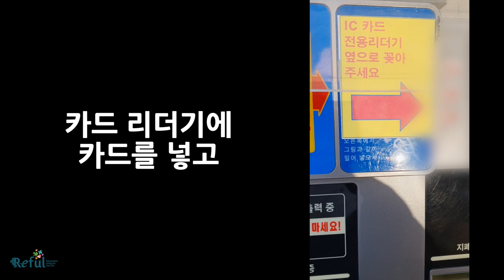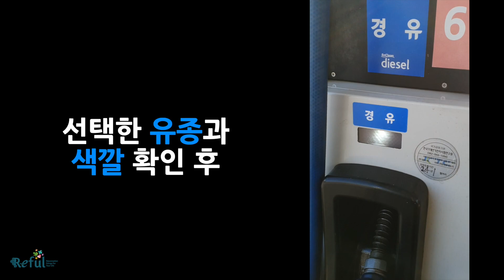셀프주유소 기름 넣는 법 | 핵심만 딱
셀프주유소에서
기름 넣는 법

핵심만 딱!
알려 드립니다.

| 생활의 기술